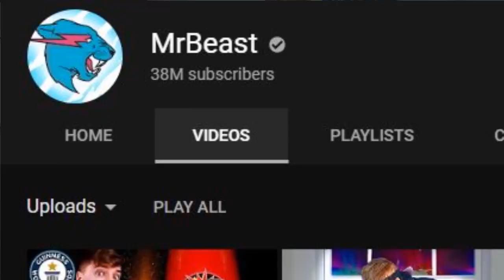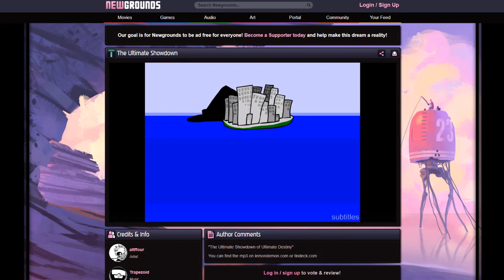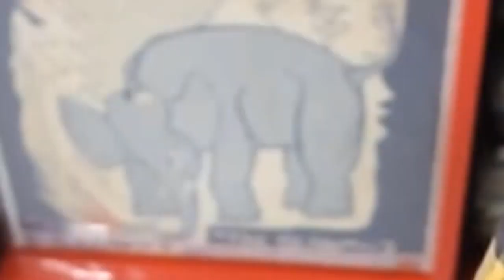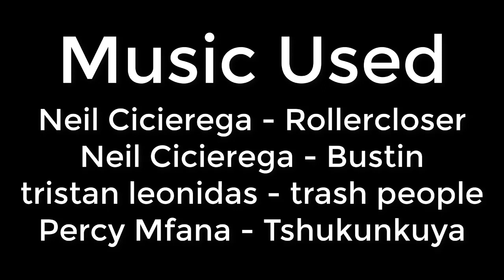The Entire History Of Neil Cicierega || Internet Person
Neil Cicierega is the man behind works such as The Ultimate Showdown, Brodyquest, Harry Potter Puppet Pals, Bustin, Mouth Moods, ect.

In this video we explore some of his best work.

There may be more Geometry Dash History soon but we'll see

Also the name of the video comes from a presentation Neil gave at the XOXO festival